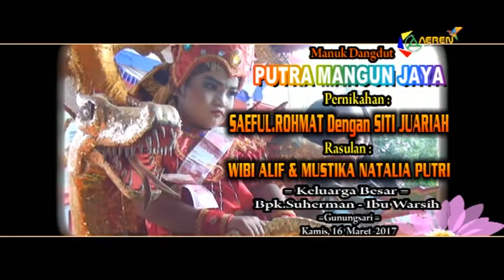PMJ DI ONJOG MARU